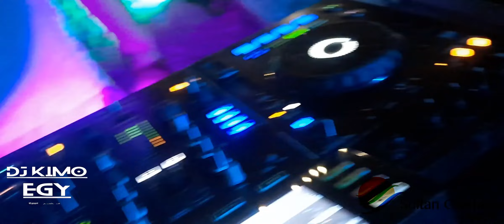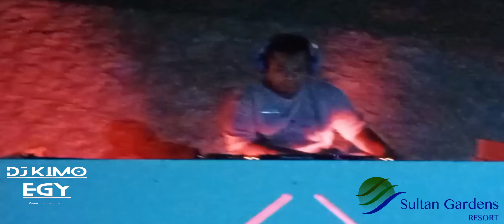Beach Party @SultanGardensResort DJ KIMO (EGY)